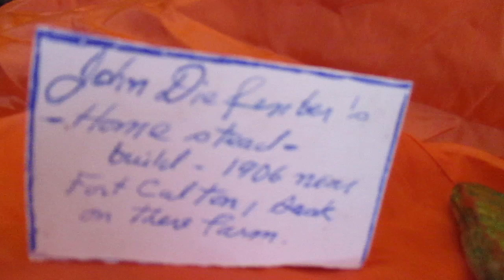MVI 0041 john diefenbaker homestead